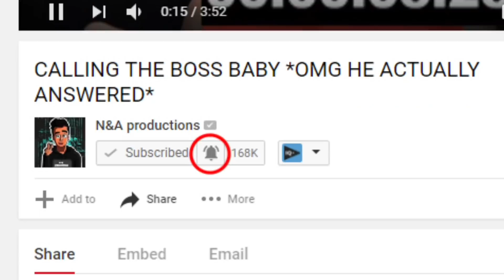DO NOT CUT OPEN HAUNTED BARBIE DOLL AT 3AM!! *OMG SHE IS POSSESSED*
My Calling Creepy Phone Numbers series is carrying on due to your amazing support! Today i cut open haunted barbie doll and she got possessed!!